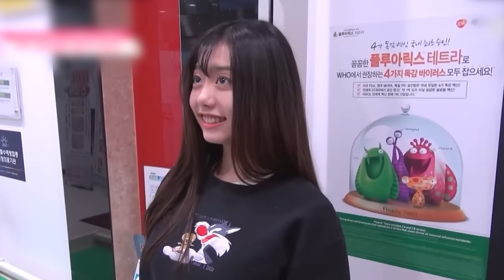Secrets They Don't Tell You...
How Kpop Idols are created and how to be a Kpop idol, this is the reality of Kpop industry.

Kpop idols aren’t just born; they are MADE using a precise formula. From maintaining a flawless image inside and out to surviving a rigorous training system, becoming a perfect K-pop idol comes at a cost. Often, they even RISK their lives just to achieve that.

In today's video we look at The Untold Story of HOW They Create Your Perfect IDOL

Inspired by Doyouram (두유람), Kookielit, Kpop Junkee, BeBoss TV

Inspired by The Forgotten Members of Seventeen
Inspired by The Privilege of Being a HYBE Idol
Inspired by How Nepo Babies Are Taking Over K-Pop
Inspired by The Kpop Idol Factory: Mass Producing Perfect Idols is a Problem
Inspired by 14 K-Pop Idols Before and After Plastic Surgery

We appreciate you enjoying our video
please refrain from  reposting, re-uploading the vid elsewhere. You can redirect people to watch the vid on our original channel.

If you'd like to make a video reaction about one of our video, please reach out to us in email first to discuss collaboration, otherwise we will ask for the video to be take down without warning.

Thanks!❤️